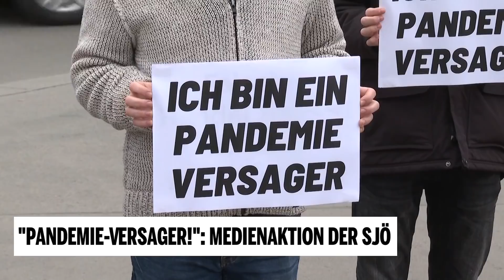"Pandemie-Versager!": Medienaktion der SJÖ